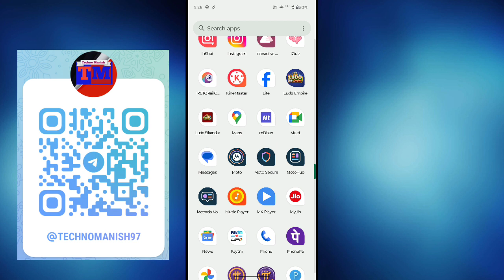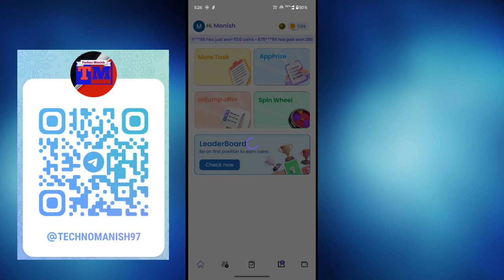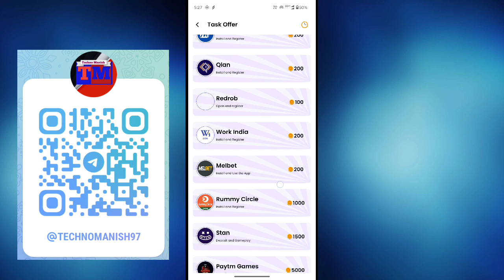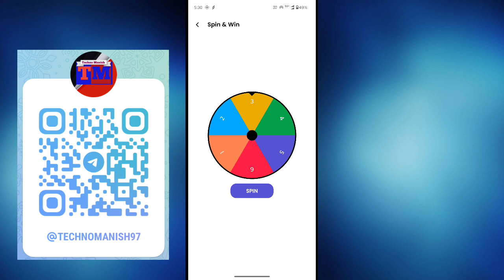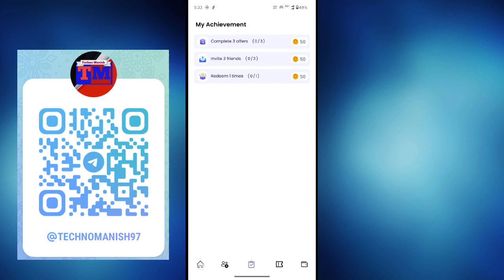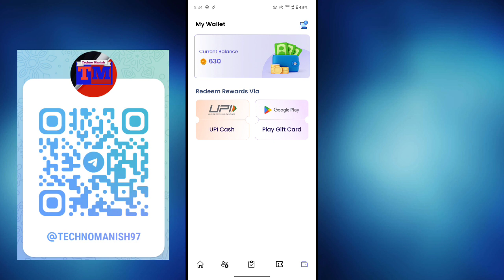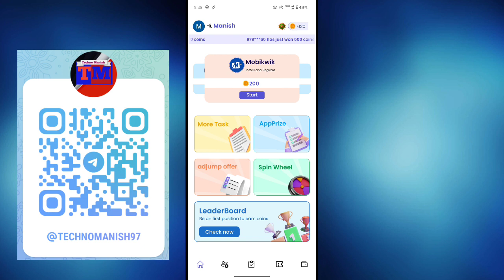Top Gaming App Se Paisa Kaise kamaye | Online paisa kamane wala app | Free Paisa kaise kamaye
Top Earning app 2024 | Online paisa kamane wala app | Free Paisa kaise kamaye

Link Available on Telegram 👆👆
Keywords-:

paisa kamane wala app 2024 real

Paisa Kamane Wala App 🤑 | Online Paise Kaise Kamaye| Online Earning App | Best earning app

earning app
online earning
earn money
invest and earn money daily
earning
earning apps
investment
earning application
erring app
real game earn money
best trading app to make money
investment app
online paise kaise kamaye without investment
invest app
trading app